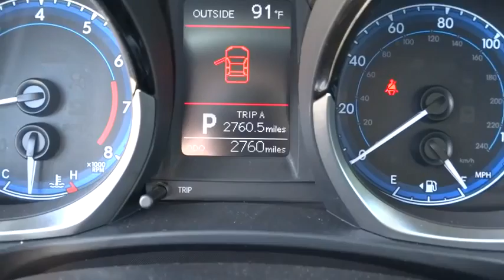2014 Toyota Corolla Conroe, The Woodlands, Spring, Tomball, Houston, TX P36080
2014 Toyota Corolla

2014 Toyota Corolla S Plus, REAR CAMERA - Stock#: P36080 - VIN#: 5YFBURHE1EP099779

Gullo Toyota
500 I-45 South

Clean Carfax, Certified 7yr / 100k Powertrain Warranty, Alloy Wheels, Remote Keyless Entry, and One Owner. Hurry in! Don't wait another minute! This 2014 Corolla is for Toyota fanatics looking the world over for that perfect, gas-saving car. It will allow you to dominate the road with style and get terrific gas mileage while you're at it. Toyota Certified Pre-Owned means you not only get the reassurance of a 12mo/12,000 mile Comprehensive warranty, but also up to a 7yr/100,000-Mile Powertrain Limited Warranty, a 160-point inspection/reconditioning, 1yr Roadside Assistance, trip-interruption services, rental car benefits, and a complete CARFAX vehicle history report. Contact our pre-owned specialists for your VIP appointment today!